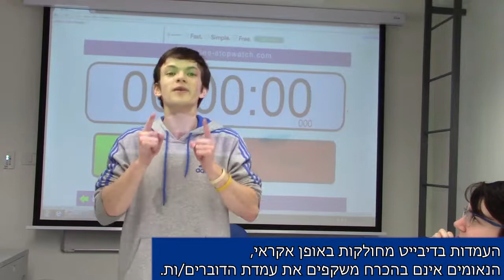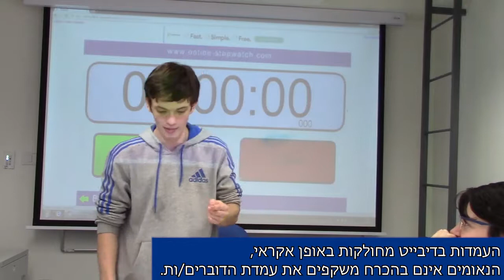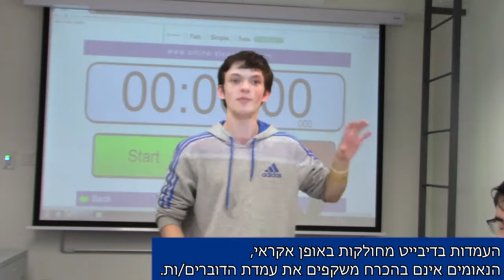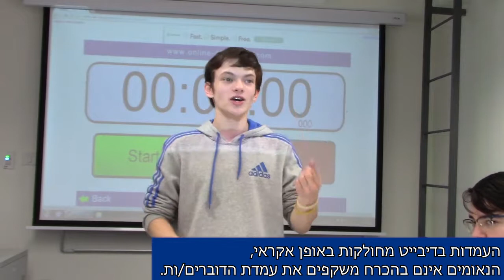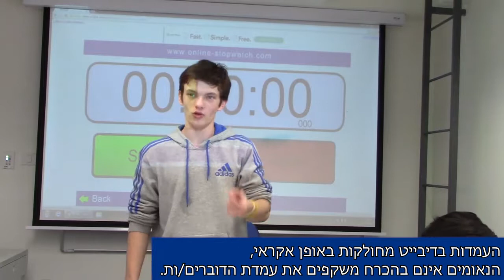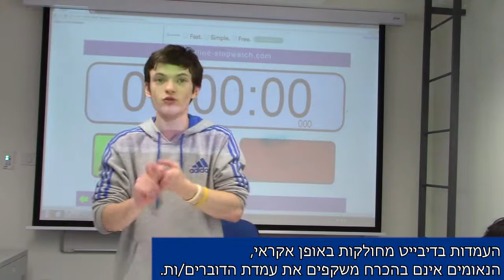תחרות הכלכלה 2019, סיבוב שלישי: יו"ר אופוזיציה - תומר צוקר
מושן: ב"ז יגביל את מספר הפטנטים* שאינדיבידואל או חברה יכולים להחזיק במקביל.
*פטנטים וזכויות יוצרים הם לא אותו הדבר.

ממ1: Marx & Spencer (הדר גולדברג וציפורן ואן-פורן)
אופ1: Quantitive sneezing (תומר צוקר ומאיה סבלייב)
ממ2: All in the family (דני ודפנה הרן)
אופ2: מימפלציה (עמיחי אבן-חן והרנן רוסנבלום)

מיקומים: ממ2 – ראשון, אופ2 – שני, אופ1 – שלישי, ממ1 – רביעי.

העמדות בדיבייט מחולקות באופן אקראי, הנאומים אינם בהכרח משקפים את עמדת הדוברים/ות.